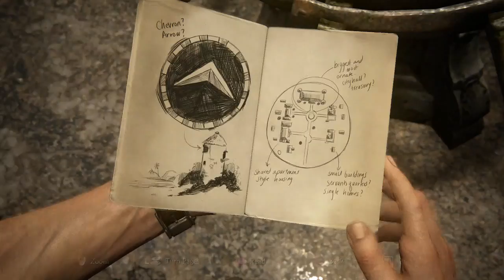UNCHARTED 4 A THIEF'S END PART 12 AT SEA PART B